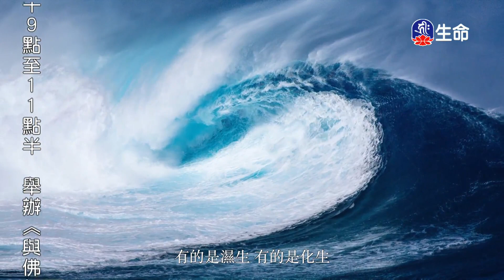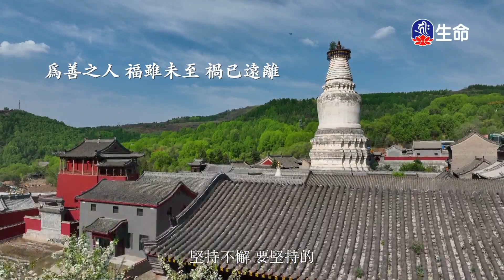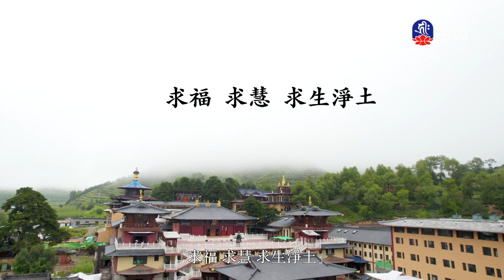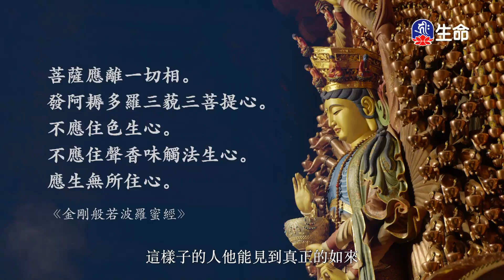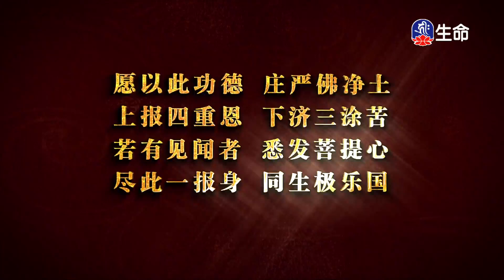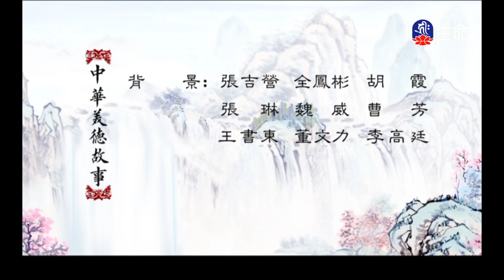金剛華藏(2)傳喜法師_傳喜法師弘法行_(lifetv_20240622_03：00)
傳喜法師弘法行_金剛華藏(2)傳喜法師。